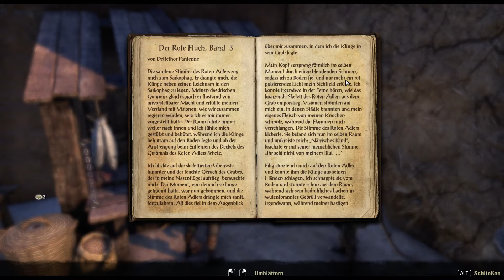ESO PTS DLC Thieves Guild - Erkundung und Rundtour über Hews Fluch PTS diebesgilde Deutsch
ESO PTS DLC Thieves Guild - Erkundung und Rundtour über Hews Fluch thievesguild PTS diebesgilde Deutsch

Hier könnt ihr TESO bestellen: